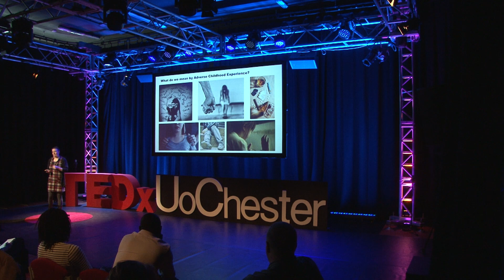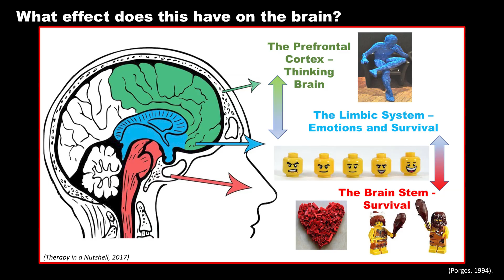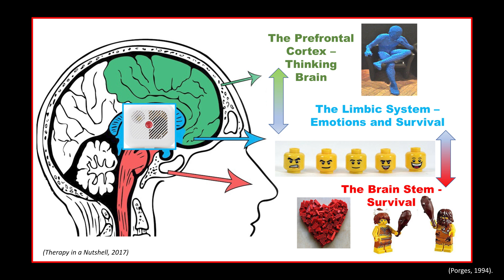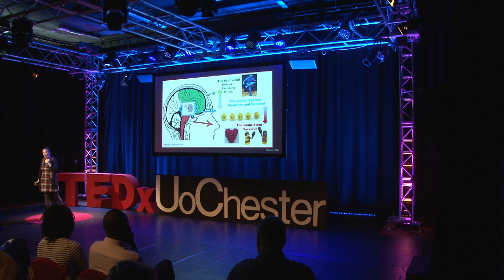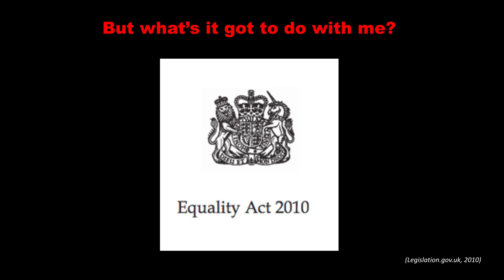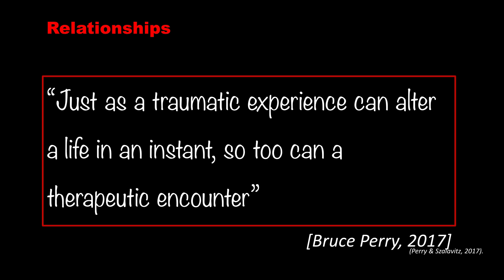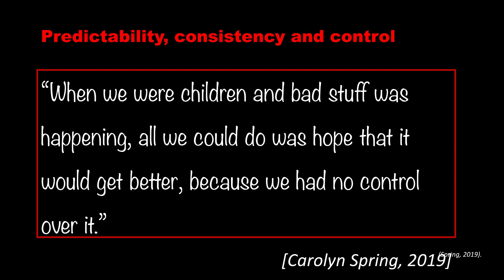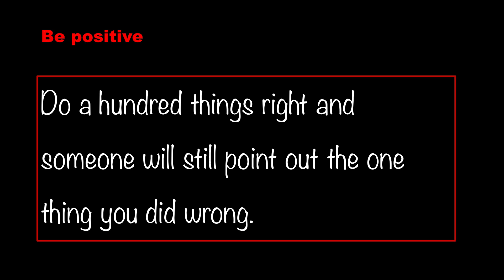Adverse Childhood Experiences: What’s it got to do with me? | Rachel Symmons | TEDxUoChester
What are Adverse Childhood Experiences (ACEs)? What is the lasting legacy of childhood trauma and what impact does it have on the development of the brain? What’s all this got to do with you anyway? By using a mixture of poetry and scientific information, the answer to these questions are provided, giving a unique insight into the impact of ACEs and the simple things organisations can do provide safe, trauma informed environments. This talk will describe the lasting impact of adverse childhood experiences (ACEs) and resultant mental illness before explaining the effect on the brain. By using poetry to describe I hope to provide a unique insight into how mental illness feels and understanding of the simple things organisations can do to avoid inadvertently triggering a trauma response. This talk was given at a TEDx event using the TED conference format but independently organized by a local community.